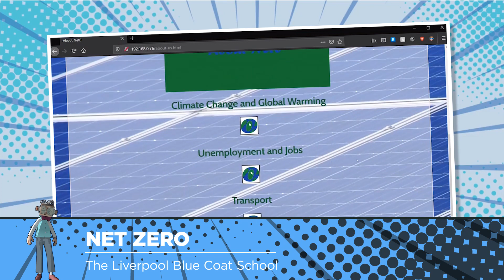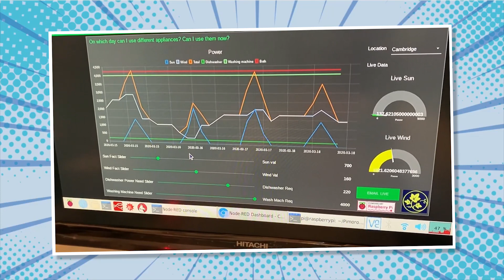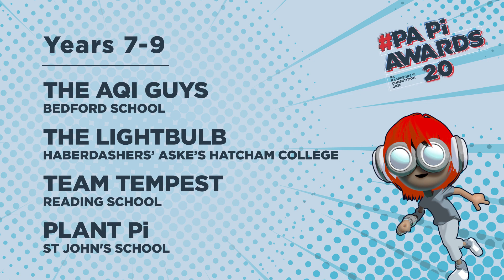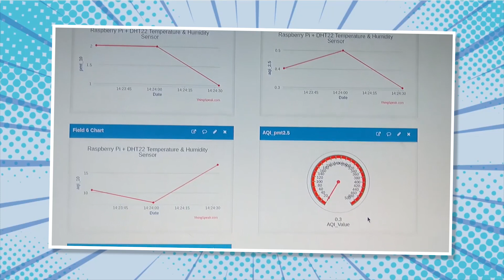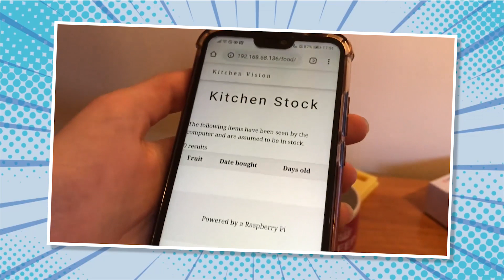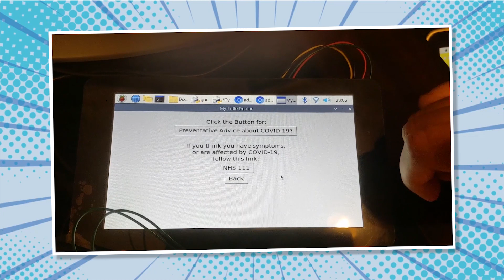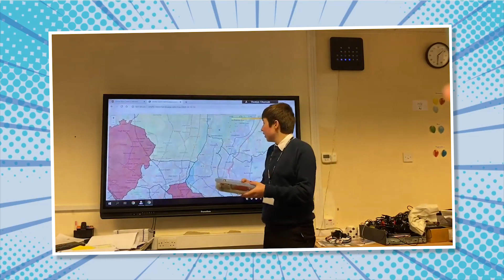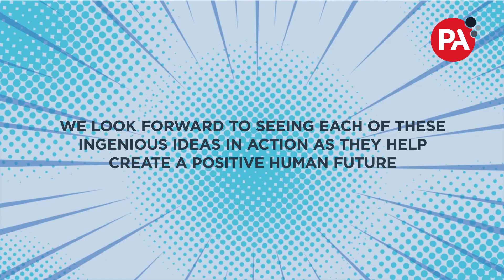PA Raspberry Pi competition 2020 Awards Day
Our annual Raspberry Pi Competition - now in its eighth year - promotes STEM education by challenging schoolchildren to invent something that benefits society using engineering and coding skills. The ingenuity of children is remarkable. So, we give it a place to thrive.
For this year’s competition, we asked teams to design the sustainable city of the future. To imagine a world where we can protect habitats while making the best use of natural resources. Where we can travel simply, safely and without pollution. And where we can enjoy sustainably sourced food with minimal waste.
The brilliant entries we received inspired us. Thank you to everyone who took part. We hope you enjoyed creating your inventions and learned something new about the power of science, technology, engineering and maths (STEM) skills.